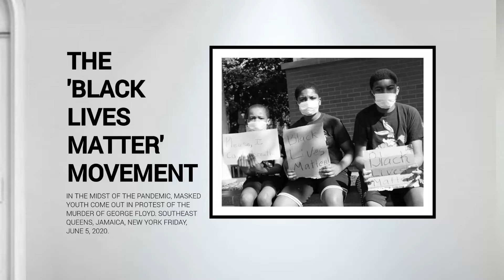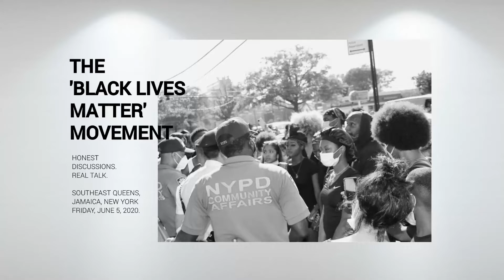On Fleek Digital Magazine spotlights Virtual Photo Gallery by Rapper Activist Larry Love Moore.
On Fleek Digital Magazine TV spotlights a virtual photo gallery featuring images from rapper, activist and photographer Larry Love Moore.